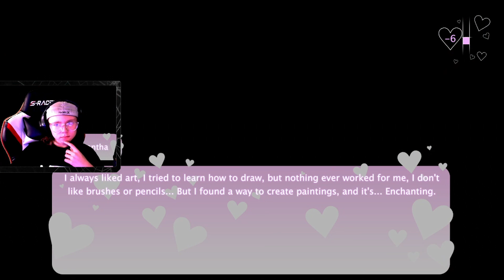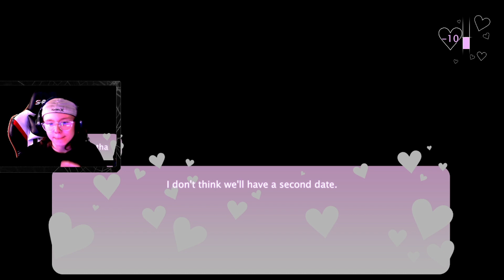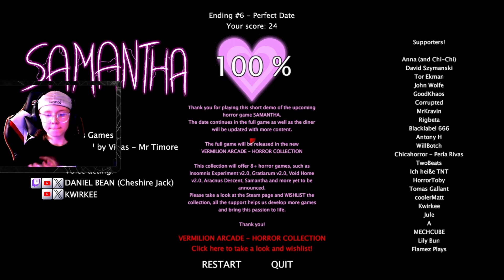Uhhh i swear im professional(Samantha)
uhhhh im a dating pro i swear ive been doin this for years